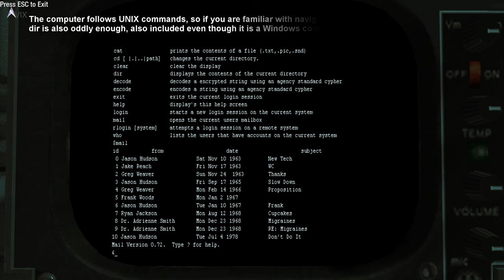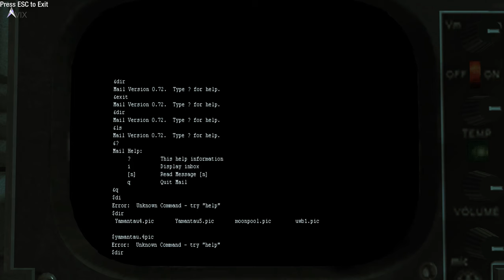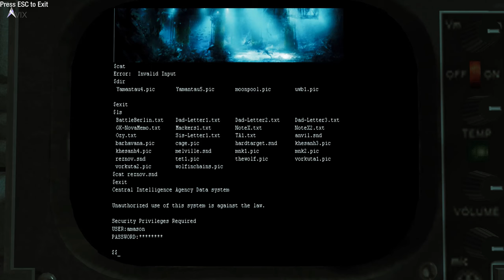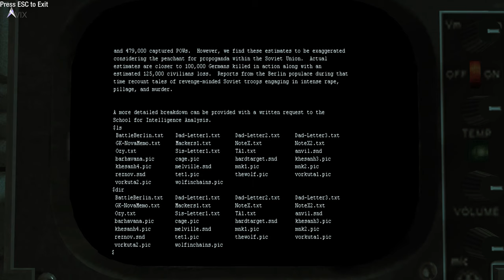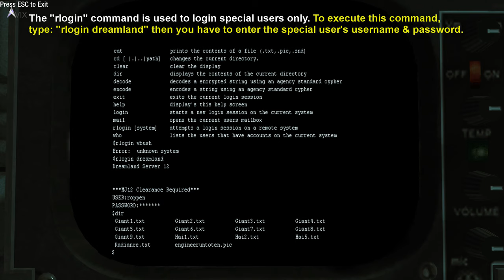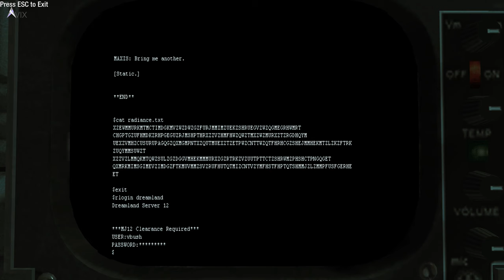Call of Duty Black Ops - Terminal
Guide on how to use the terminal in Black Ops 1

Real Name of User    Username    Password
Alex Mason            amason    PASSWORD
Bruce Harris                   bharris      GOSKINS
D. King                            dking          MFK
Dr. Adrienne Smith   asmith         ROXY
Dr. Vannevar Bush   vbush   MANHATTAN
Frank Woods            fwoods         PHILLY
Grigori "Greg" Weaver gweaver        GEDEON
J. Turner                  jturner     CONDOR75
Jason Hudson         jhudson     BRYANT1950
John McCone          jmccone     BERKLEY22
Joseph Bowman         jbowman  UWD
President John Fitzgerald Kennedy jfkennedy LANCER
President Lyndon Baines Johnson lbjohnson LADYBIRD
President Richard Nixon rnixon                         CHECKERS
Richard Helms               rhelms                         LEROSEY
Richard Kain                        rkain                        SUNWU
Ryan Jackson               rjackson                       SAINTBRIDGET
T. Walker                        twalker                           RADI0
Terrance Brooks                tbrooks                         LAUREN
William Raborn               wraborn                        BROMLOW

Use "rlogin dreamland" command to login these accounts:
Dr. J. Robert Oppenheimer roppen TRINITY
V. Bush                                 vbush MAJESTIC1

💰 Like my content? Consider donating Bitcoin:
Native Segwit
bc1qpuu8qjhg2vtrut2e7zsgmgzka9rwvmh3l4p3pn

Segwit
351npxEimvyJpBFKwoZAM5xfq9gSi7ix8h